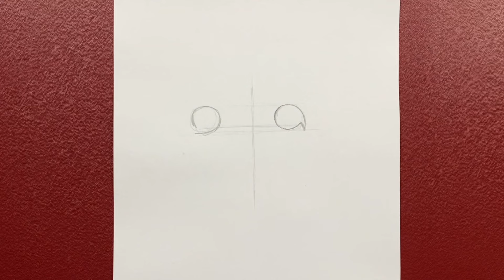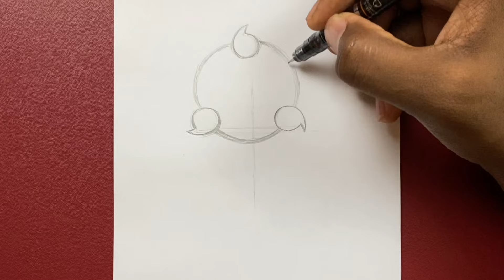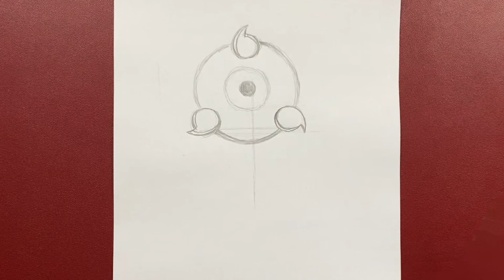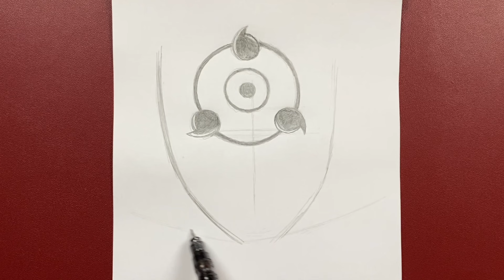Anime drawing | how to draw Obito Uchiha wearing a mask step-by-step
Anime drawing | how to draw Obito Uchiha step-by-step

How to draw obito

vlog nocopyright

breaking coyright